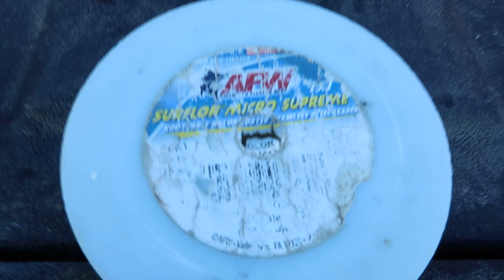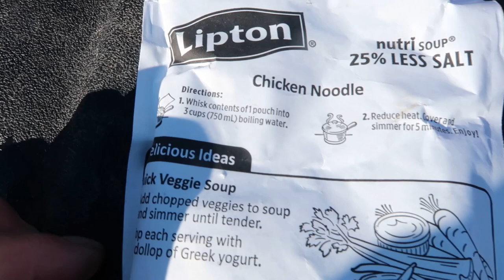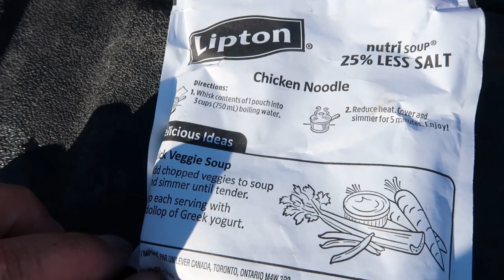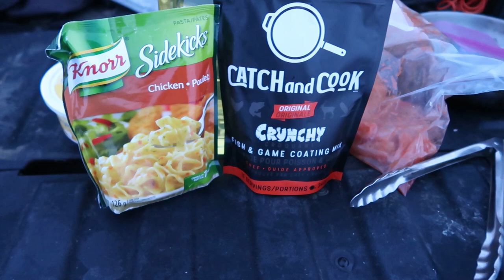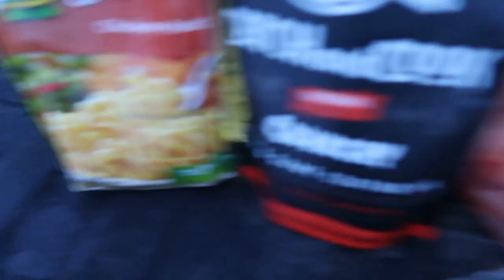Winter Camping Day 2 - Pike SLAM DAY!!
Winter camping for BIG PIKE!! What a day it was!  I had pretty stead action all day and managed to put a couple tanks on the ice as well!  Still love watching them on the underwater camera!

~~My Shack~~
Otter Pro X-Over lodge
Otter Vortex Resort Hub

~~Equipment Used~~
43" Mister Big  43H
20lb Power Pro
Striker Ice Climate Suit
Striker Ice Hardwater Suit
Striker Ice Combat Gloves

~~Electronics~~
Humminbird Helix 7 G2N
Aqua Vu Cameras
HD 7i Pro

~~Cameras~~
Canon XA40
Canon G7Xii